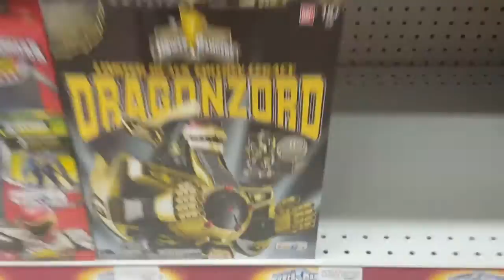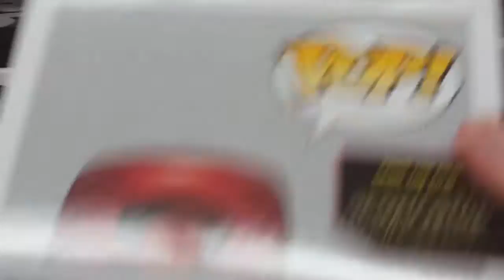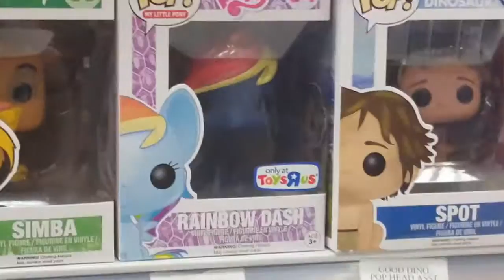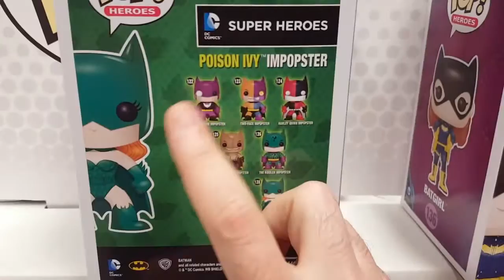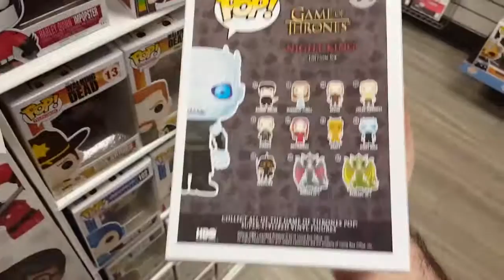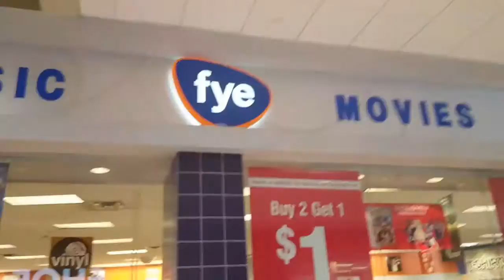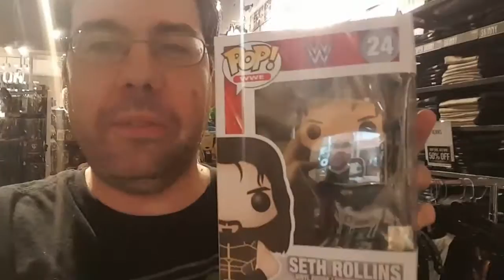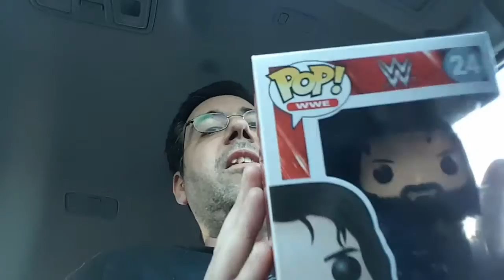Vlog #2 Rook is Redesigning, Rebuilding, and Reclaiming for Toy Hunting?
Rook is on his second toy hunt..chasing the elusive Cadet pig. Will I find it? Or something even cooler :)

New content is uploaded every Tuesday, Thursday, and Sunday